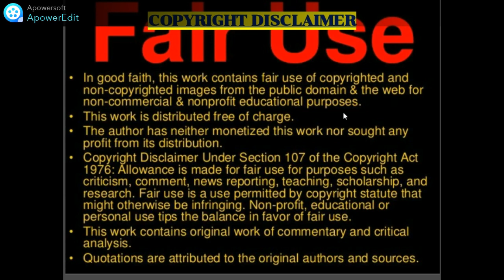Swedish Rap: Einar ft. Sami - "FEELINGS" (New Zealand Reaction)